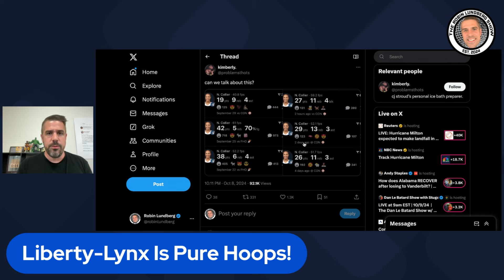Liberty and Lynx Is a Pure Hoops WNBA Finals!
Robin reacts to the WNBA Finals being set between the New York Liberty and Minnesota Lynx.